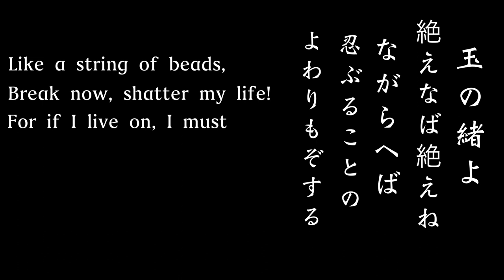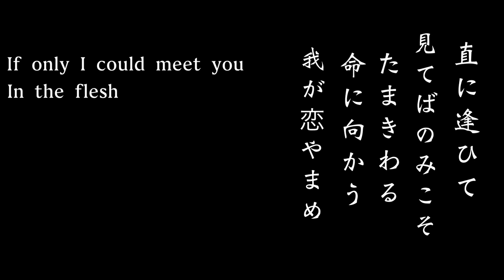Excerpt ⑰:Japanese Linguistic Landscape: Reflections on Quintessential Words: Tama no o 玉の緒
*Kanji, words, and phrases discussed in the entry include: .
*Purchase my translation of Nakanishi Susumu's book

*Japan Chronology
ca. 4000 BCE Jōmon 縄文 culture.
ca. 300 BCE  Yayoi 弥生 culture.
ca. 300 CE Tomb Period: Kofun 古墳 (250-538), Asuka 飛鳥 (538-710) [552 CE Introduction of Buddhism; 645 CE Taika Reform 大化の改新]
710-794 Nara 奈良 Period
794-1185 Heian 平安 Period
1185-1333 Kamakura 鎌倉  [Minamoto Shogunate]
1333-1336 Kemmu Restoration 建武の新政
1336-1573 Ashikaga 足利 Shogunate (Muromachi neighborhood 室町) [Nanboku-chō period 南北朝時代 (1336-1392)] [Sengoku period 戦国時代 (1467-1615), which includes the Azuchi–Momoyama period 安土桃山時代 (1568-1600; aka Unification Period)]
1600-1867 Tokugawa 徳川 (Edo 江戸) Shogunate
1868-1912 Meiji Era 明治時代
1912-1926 Taishō Era 大正時代
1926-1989 Shōwa Era 昭和時代
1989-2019 Heisei Era 平成時代
2019-present Reiwa 令和時代